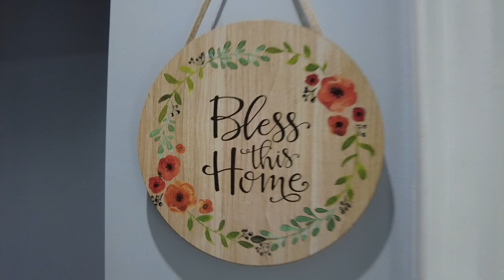Canada Home Tour | Canada Malayalam Vlog | Canada work permit | Canada PR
Thank you for all the love and support. As requested, in this video I am showcasing the new house which we are staying in Canada.

END
Canada Vlogs New
Canada Malayalam Vlogs New
New Canada Vlog
New Canada Malayalam Vlog
Canada work permit
Canada LMIA
Canada Student Visa
Canada PR
Permanent Residency Canada
Canada Jobs

Inspired by:
Canada Couple
Canada Couple Vlogs
Dream Abroad
Potato Talkies - Canada
Traveling Desi
Niketa Sidhu
Peekapoo
the Kakkasserys
canada malayalida
anish mavelikkara
mr and mrs malayalee